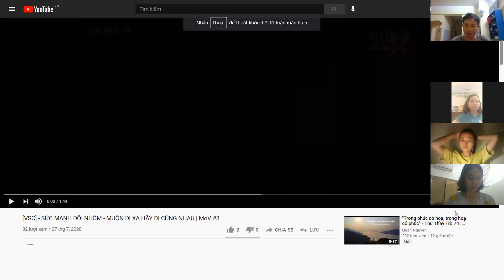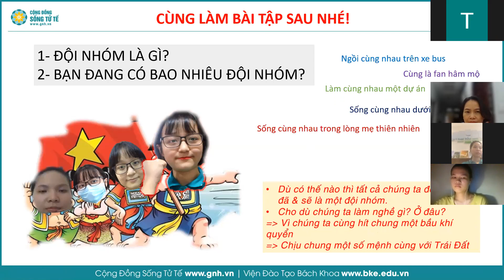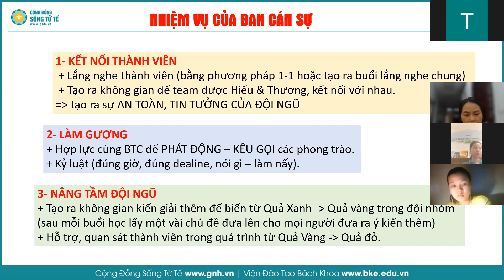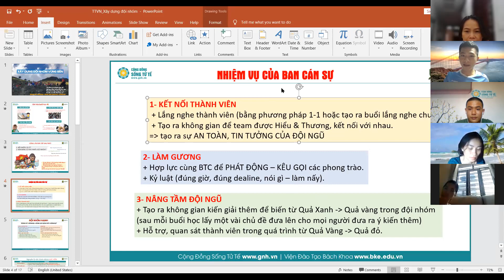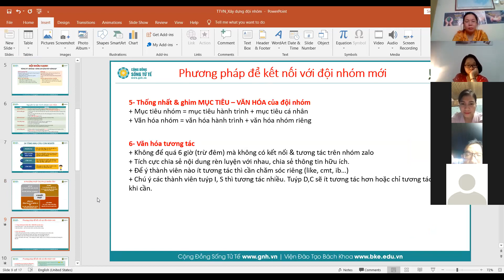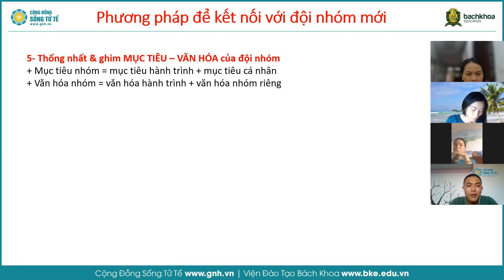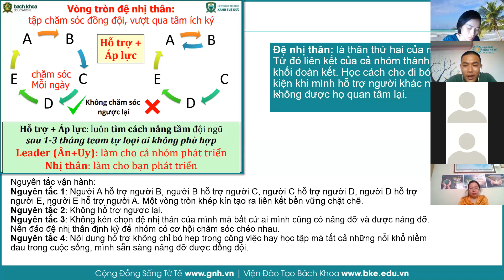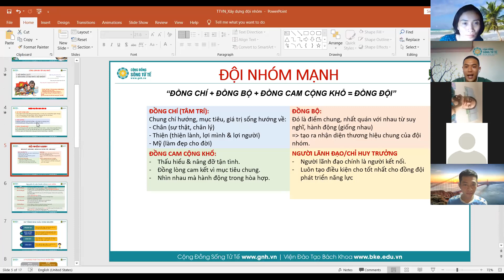KTVHĐ-BCS-Buổi 01 - Xây dựng đội nhóm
BTC Dự Án Trí Tuệ Việt Nam
Hành trình kiến tạo văn_hóa_đọc
#30 Ngày bạn cùng con chuyển hóa